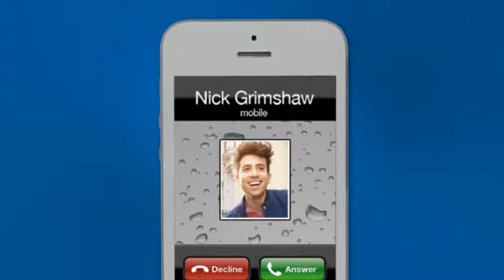InMobi, BBC와 함께한 모바일 리치미디어 캠페인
글로벌 모바일 광고 네트워크 InMobi가 영국 방송사 BBC와 함께 진행한 모바일 리치미디어 캠페인을 소개하는 동영상입니다.